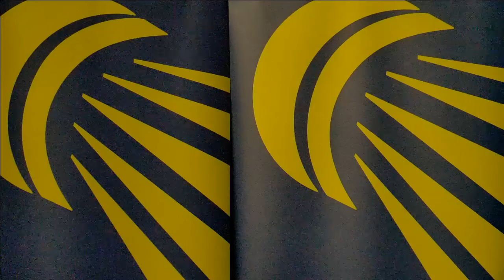Badminton - Anders Antonsen vs Mattias Borg (MS, Final) - Swedish Masters 2016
Final - Men's Singles | 24 January 2016
Anders Antonsen (DEN) vs Mattias Borg (SWE)
Swedish Masters International Badminton Championships 2016

Catch LIVE Badminton Europe International Challenge event from Fyrishov, Uppsala, daily from 21 - 24 January 2016, featuring top European shuttlers and defending champions and finalists including Rajiv Ouseph, Kim Astrup, Anders Skaarup Rasmussen, Nina Vislova, Vitalij Durkin, Beatriz Corrales, and more!